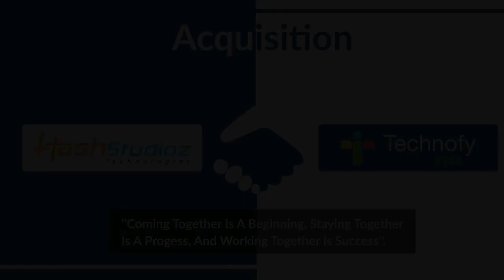Company Acquisition | HashStudioz Technologies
Being growth-hungry we constantly invest efforts, time and money in building a technology team with strong fundamental knowledge and hands-on working experience on the diverse technology stacks, both organically and inorganically. Strongly driven by the philosophy of working together, we collaborate with like-minded entrepreneurs to constantly innovate and add value to the tech ecosystem where we thrive and we aim to create a bigger platform to cater to next-generation startups and millennial enterprises.

Continuing our growth story, we are pleased to announce that we have acquired Technofy India, a Mohali-based Software Development Services Company led by Jatinder Kapila and Sahil Kapoor

The company culture of Technology India and the complementary skills they bring on board is a perfect match for our mission statement and we want to show our gratitude to great minds Sahil Kapoor and Jatinder Kapila for believing in HashStudioz Technologies Private Limited's vision and making this acquisition smooth and hassle-free.

We are a force for good that envisions, creates, and delivers the power of a story to organisations. Bringing Inspiration into Action.